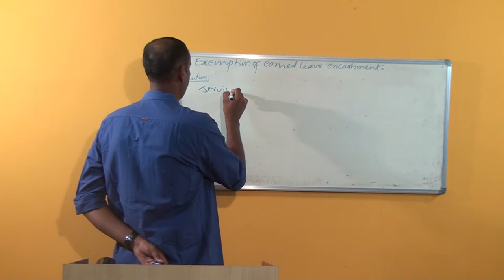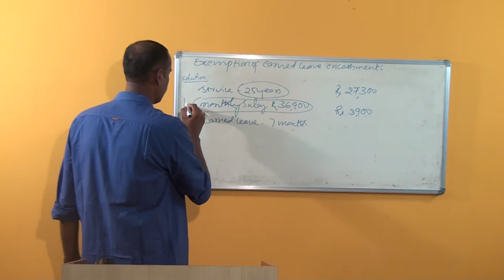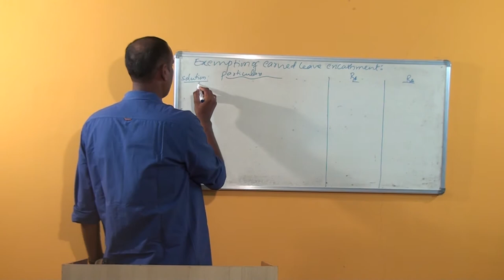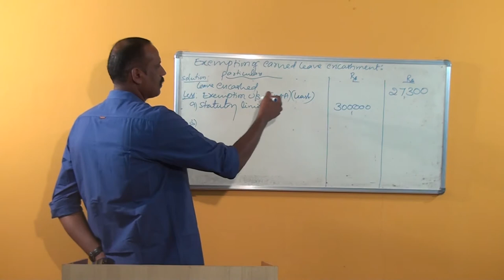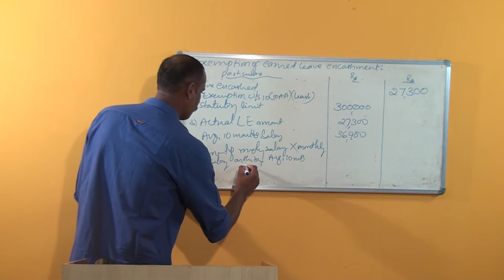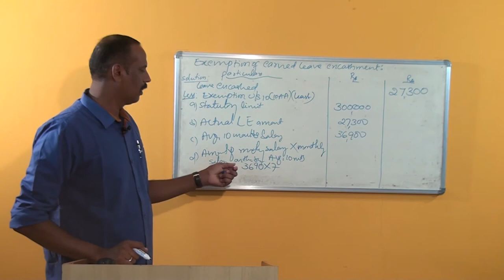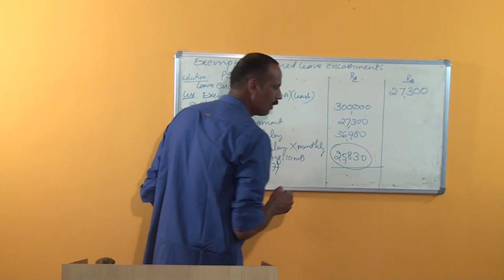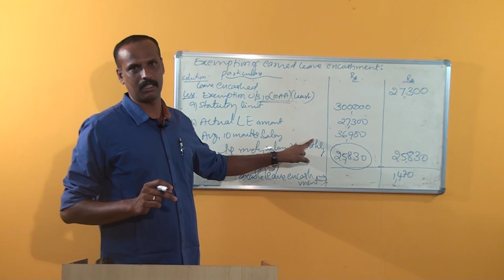SDM E-Learning: Earned leave encashment exemption part - 2 (Bhanuprakash)